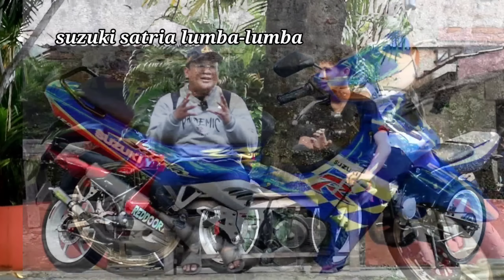Terungkap alasan @Denmade_Dosenracing penerus Ninja ( tekno tuner) & Rendorz ternyata 😱mengejutkan